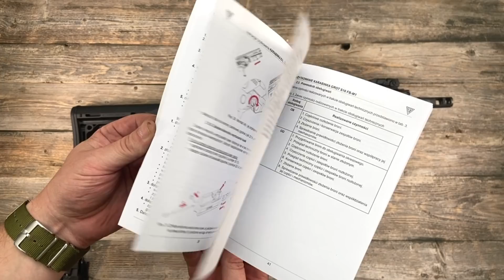Fabryka Broni MSBS Grot - wszystkie moduły cz.1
Opis wszystkich dostępnych (mniej lub bardziej) modułów do karabinka Grot S16 FB-M1, a także opis modyfikacji, które zostały dokonane w naszym egzemplarzu.